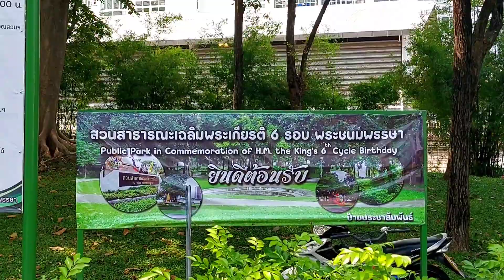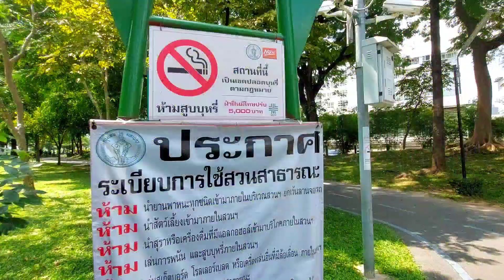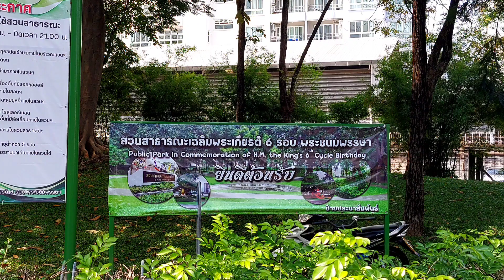Rama IX Bridge Park 🇹🇭 - Family Time Weekend